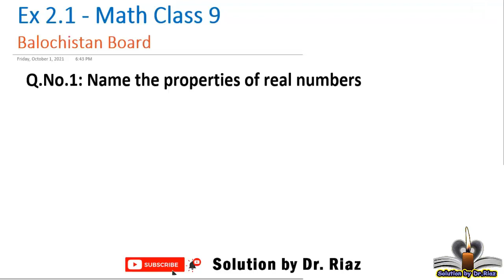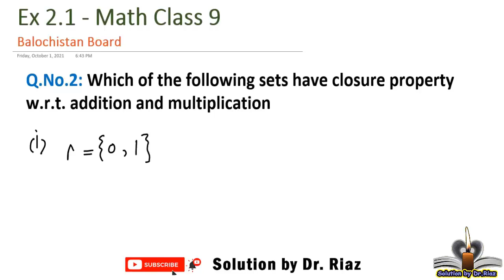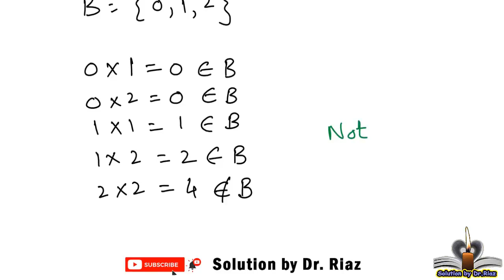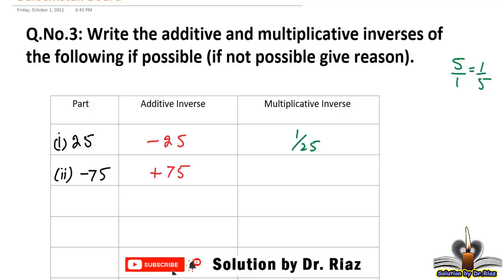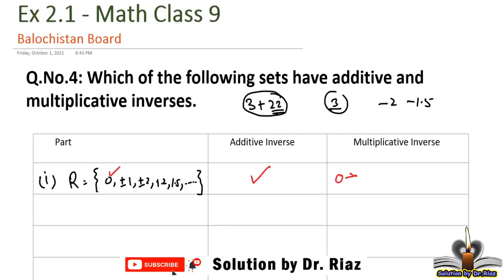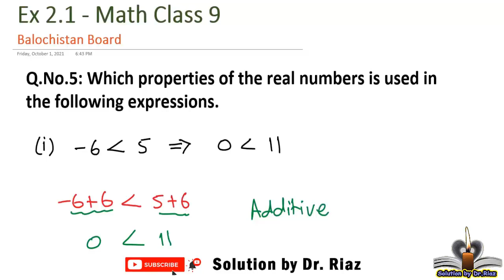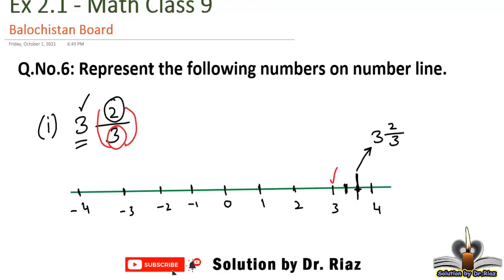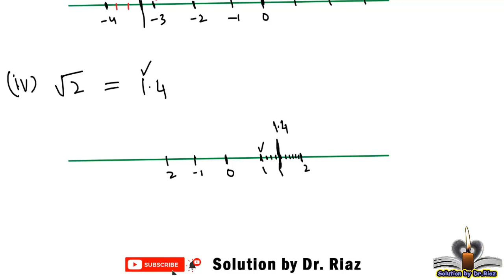ex 2.1 Complete math class 9 | Balochistan Board | solution by Dr. Riaz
In this video, ex 2.1 Complete of math class 9 is solved according to syllabus of quetta board, Balochistan board, Balochistan textbook board, Pakistan.

1. solution of Complete exercise 2.1 math class 9 balochistan
2. full ex2.1 Q6
3. solution according to balochistan text book board, Pakistan
4. mathematic class 9
5. properties of real numbers.
6.commutative property of addition and multiplication.
7. associative property of addition and multiplication
8. real numbers on number line
9. multiplicative Identify
10. Closure property of addition and multiplication
12. unit 2 class 9 quetta board, balochistan, Pakistan